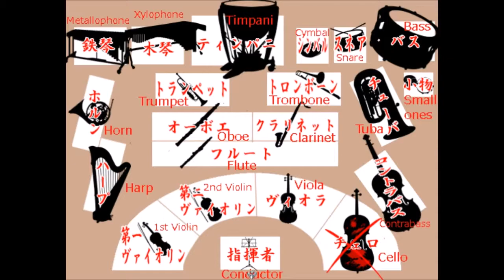Cloe's Requiem - PART 5: Really Fun to Watch (RPG Maker Let's Play)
I'm SORRY.

Cloe's Requiem was developed by Buriki Clock and translated by Tosiaki.